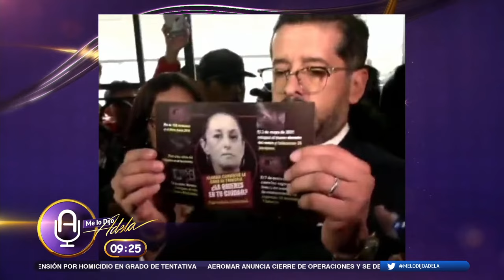"ES MISERABLE": ÁLVAREZ ICAZA sobre polémico CONTRALOR de SHEINBAUM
"Me parece miserable", dijo en entrevista para melodijoadela con Adela Micha, el senador del Grupo Plural, Emilio Álvarez Icaza, sobre el contralor del gobierno de @ClaudiaSheinbaumP, Juan José Serrano, quien antes de aceptar un cargo en la función pública, era parte del equipo legal de las víctimas del Colegio Rébsamen, la escuela en Tlalpan que se derrumbó en el sismo del 17S y en el que murieron varios niños y siete adultos. Ahora, el contralor de Sheinbaum, Juan José Serrano está envuelto en la polémica por asistir al SuperBowl bajo la explicación de que los boletos se los regaló un primo, aunque cuando Claudia Sheinbaum fue cuestionada por este tema, se enredó entre explicaciones que no terminaron de esclarecer el tema. Además del tema del contralor, Emilio Álvarez Icaza habló con Adela Micha sobre el tema de la Reforma Electoral y las tres hipótesis que él tiene para explicar que la 4T haya querido pisar el acelerador con el Plan "B" de la ReformaElectoral, así como las tres rutas judiciales que impulsará la oposición y el bloque de contención en el Legislativo para frenar la reforma electoral. "ES MISERABLE": ÁLVAREZ ICAZA sobre polémico CONTRALOR de SHEINBAUM

Ve Se Tenía Que Decir lunes 7PM